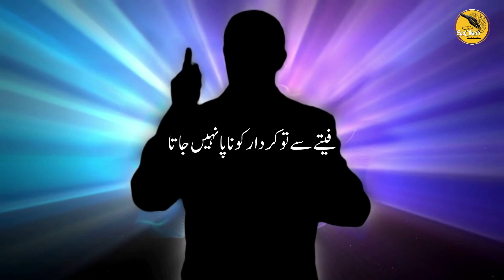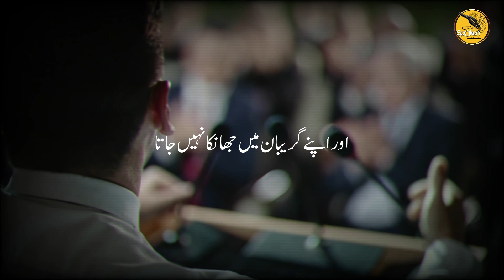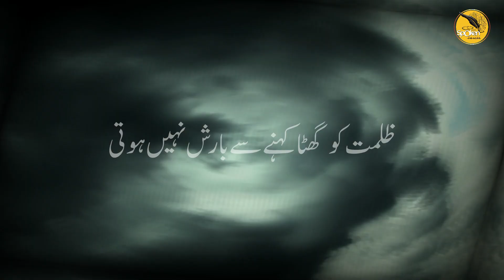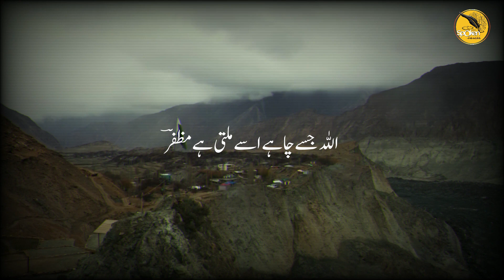Khatra Nahi Jata I Muzaffar warsi I urdu poetry I Andazjuda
Urdu Poetry of     Muzaffar warsi
Urdu Ghazal: hath ankho paiy rakh leny sy khatra nahi jata
Voice over : Andaz juda

مظفر وارثی  کی اردو شاعری